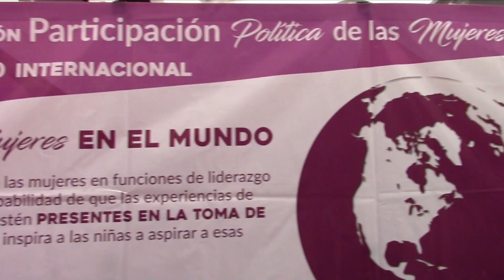Las noticias del 29 de noviembre de 2017